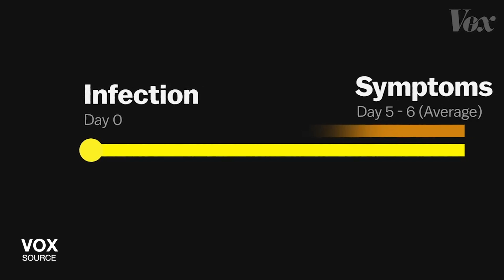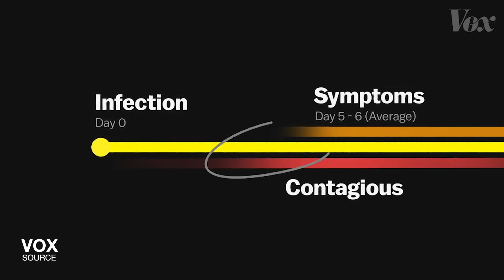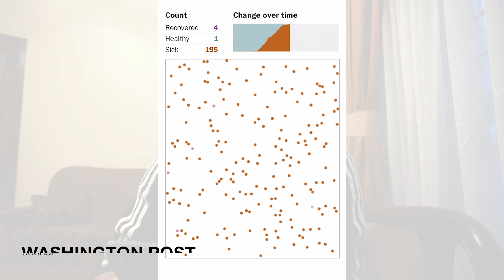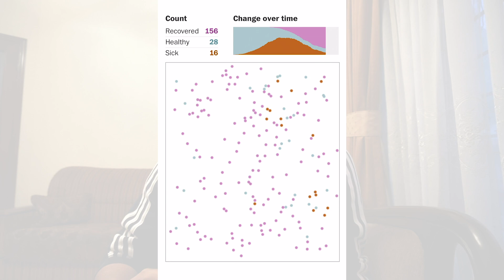CORONA Virus Pakistan | Precautions & What you need to do | COVID19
I haven't monetized this video so you may be able to watch it with ease.

Here are a few important links regarding COVID-19 that you need to need to go through:

You can follow me on other social media platforms to stay updated with the latest content and updates on Corona Viirus.